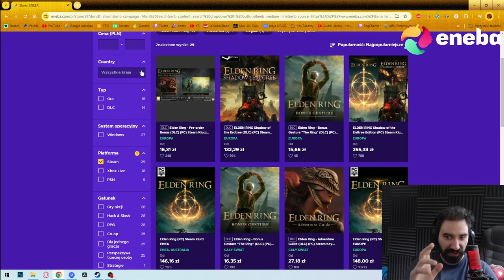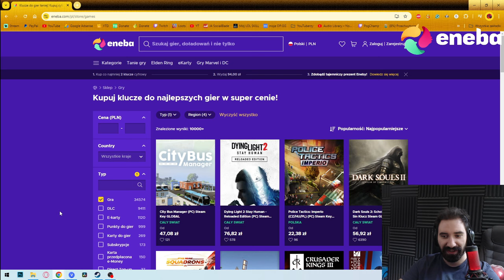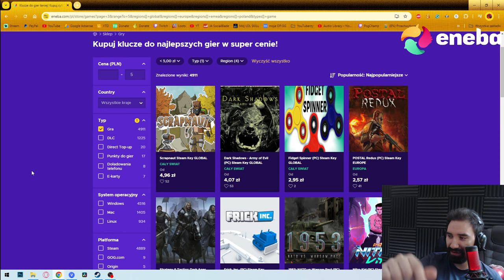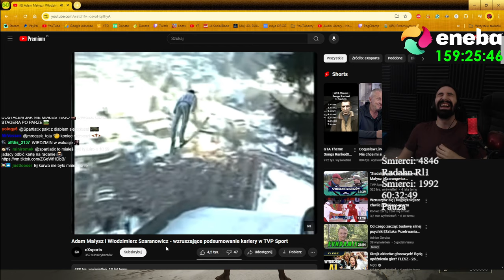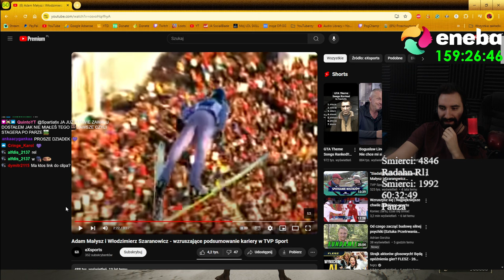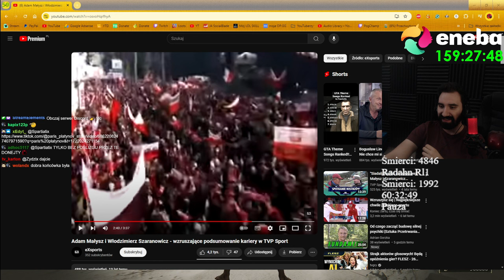NAJTRUDNIEJSZY CHALLENGE W MOIM ŻYCIU | 57 GODZIN WALKI | DLC RADAHN - LVL 1 - 0 SCADUTREE FRAGMENT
0:00 - Reklama
2:05 - Wolność